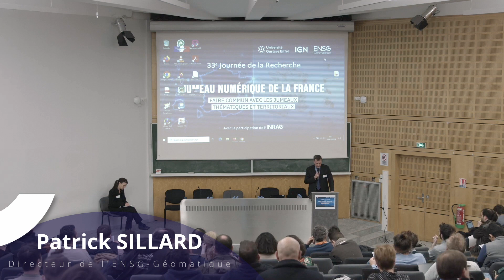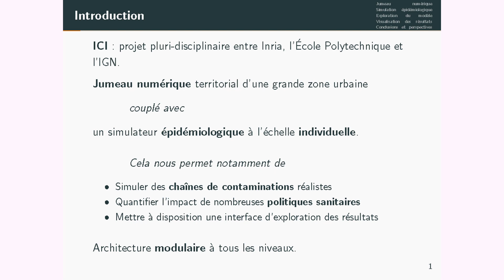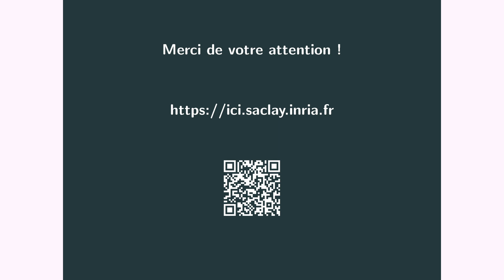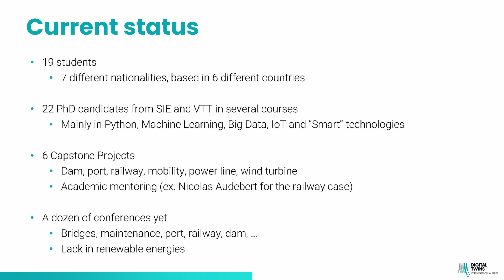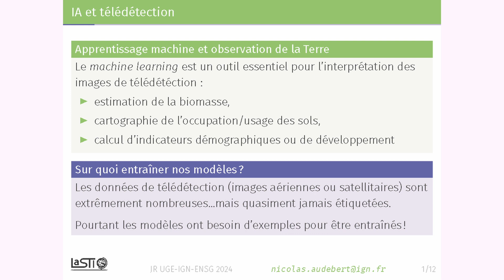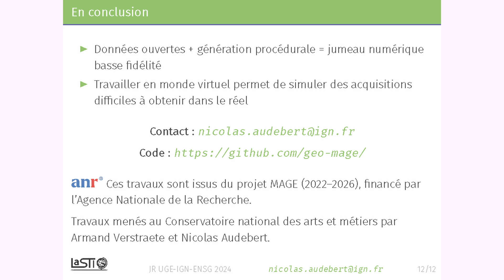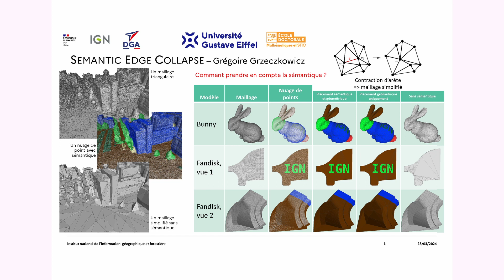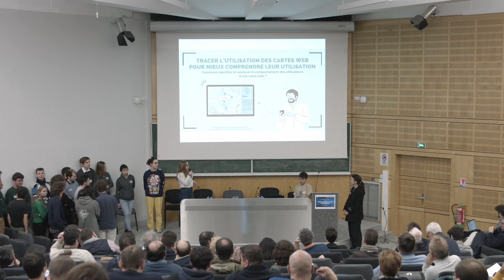Session Jumeaux numériques et présentation de posters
0:00 Ouverture de la 33ème Journée de la recherche par Patrick Sillard, directeur de l'ENSG-Géomatique
10:03 Session Jumeaux numériques
11:26 Le projet ICI - Modélisations épidémiologiques pour évaluer diverses interventions sanitaires - Maxime COLOMB [INRIA]
27:25 Digital Twins for Complex Infrastructures and Urban Ecosystems - Mathieu ARQUIER [ENPC]
43:06 Générateur semi-procédural de villes virtuelles à partir de données géographiques ouvertes - Nicolas AUDEBERT [IGN]
1:04:36  Présentation posters